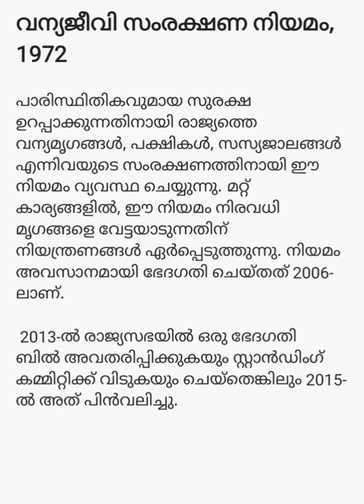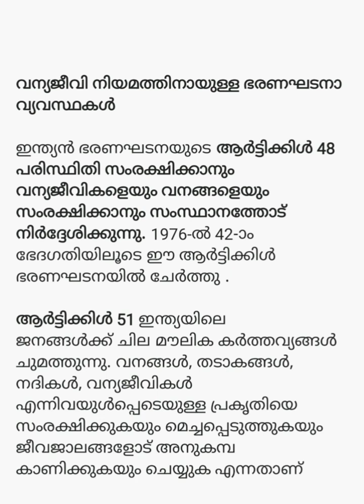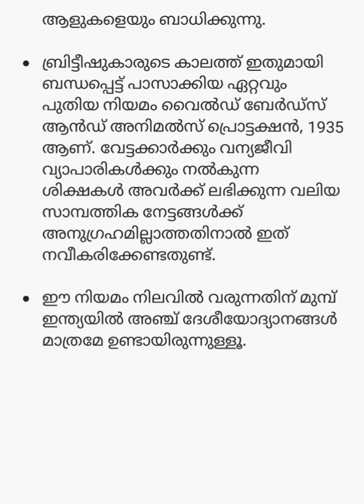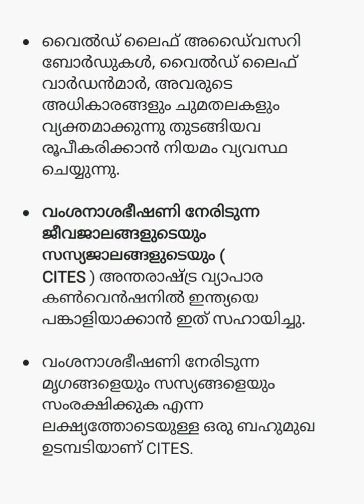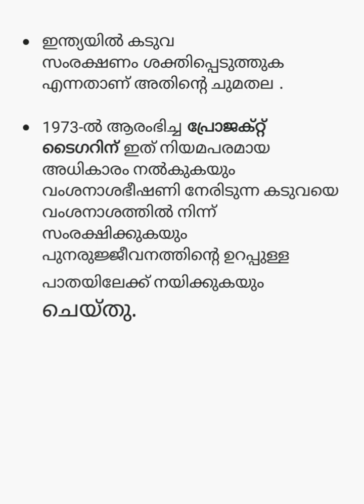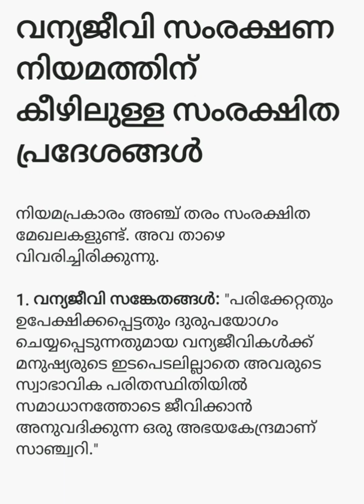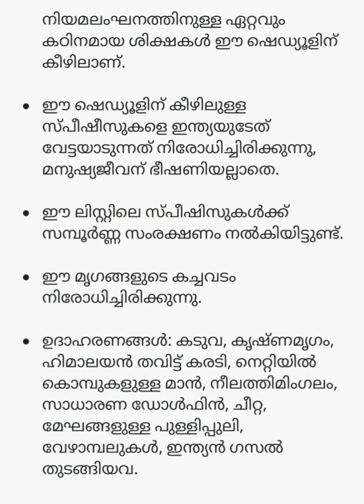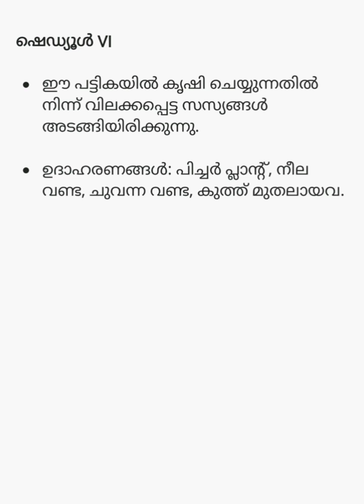Beat Forest officer special topic വന സംരക്ഷണ നിയമം1972@suluscoaching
9-5-23 ന് നടക്കുന്ന എക്സാമിനുള്ള preparation@sulus coaching